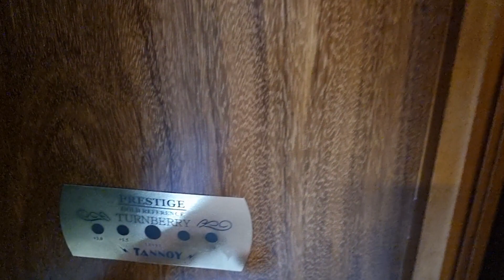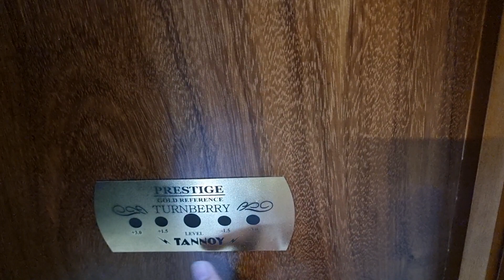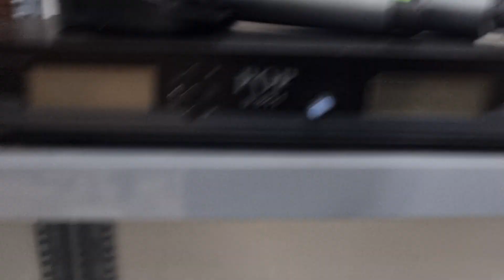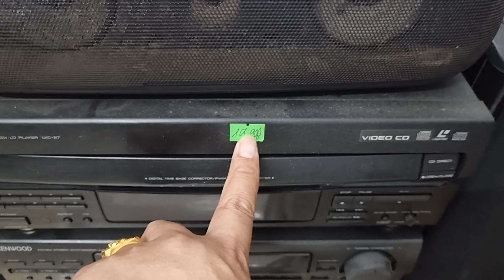LOA TOÀN DẢI MỸ CỔ 9.800 LH 0822281999-0911169961